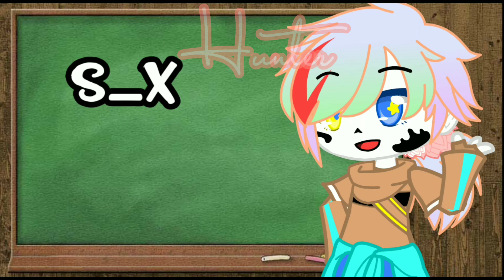Find the missing word // meme // original?